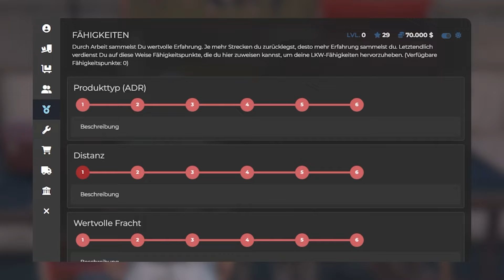LKW FAHREN in FiveM Roleplay l Paulberger Gaming Tutorial